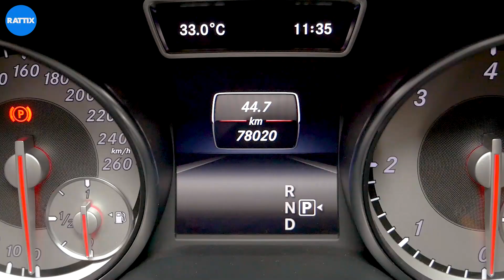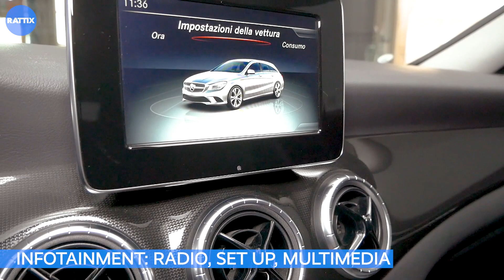MERCEDES CLA SW 200D 136CV CAMBIO AUTOMATICO EXECUTIVE USATO (2017) | INTERNI ED ESTERNI CON LARA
Se MERCEDES CLA è la STATION WAGON dei tuoi sogni, allora non perdere questa OCCASIONE PREMIUM!! ⭐
⭐ Usato ritirato, garantito, in condizioni eccellenti
⭐ Ricondizionata di meccanica e carrozzeria - pari al nuovo
⭐ Cerchi in lega 17" bicolor
⭐ Ampio bagagliaio da almeno 495litri
⭐ Sedute pelle e tessuto -  design sportivo!
⭐ Volante con comandi integrati
⭐ Infotainment multimediale con connessione Bluetooth